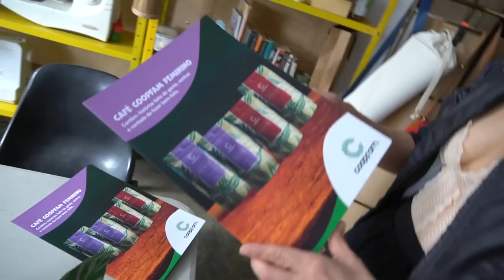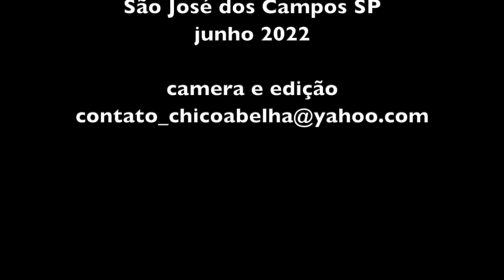A AMIGAS COREANAS DO ANJU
Instagram do AnJu

Anju - Revela
Peças desenvolvidas em parceria com Revela que tem como objetivo a gestão de resíduos de velas náuticas. Assim, a Anju produziu 20 exclusivas pochetes que fazem parte da série Entre Nós. Acreditamos numa moda sem gênero, sustentável e criativa. Possuem certificado de autenticidade e procedência dos doadores.